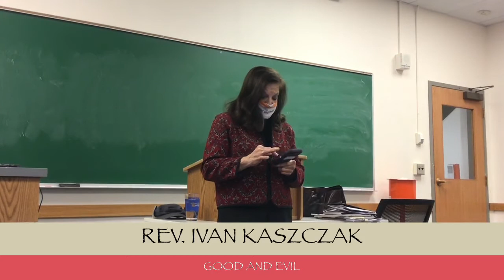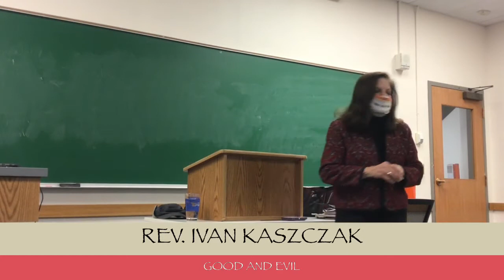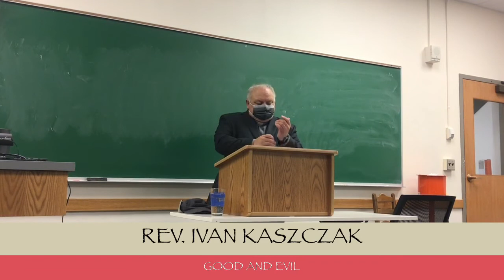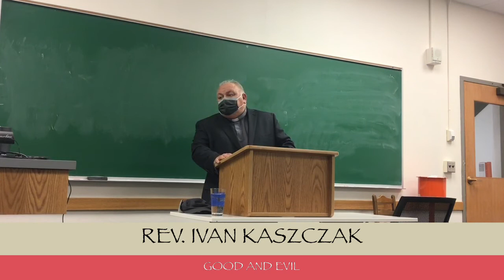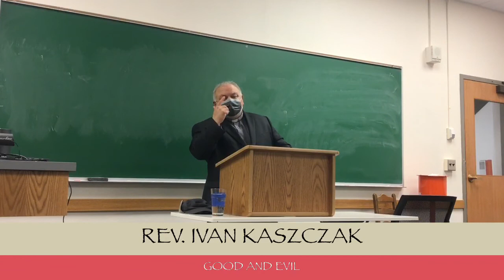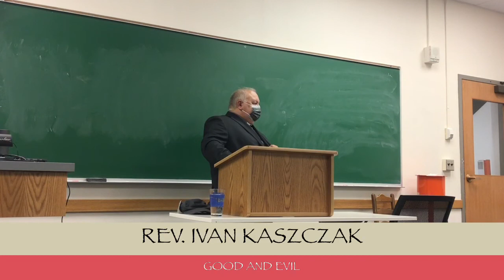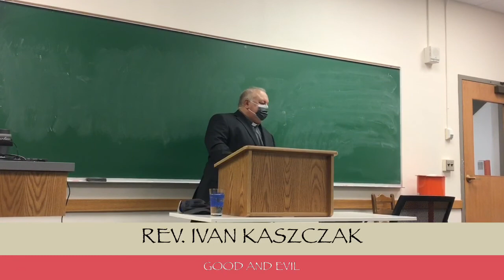Lecture on Good and Evil at Syracuse University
A lecture by Father Ivan regarding the role of good and evil in Russian literature, presented at Syracuse University, November 2021.